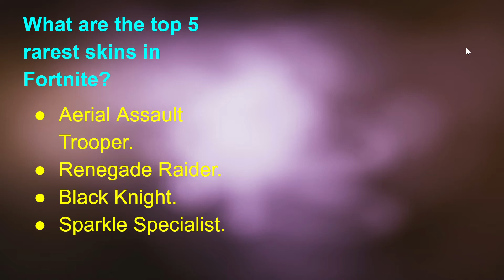TOP 4 rarest skins in Fortnite ||road 60 subs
50
100
200
400